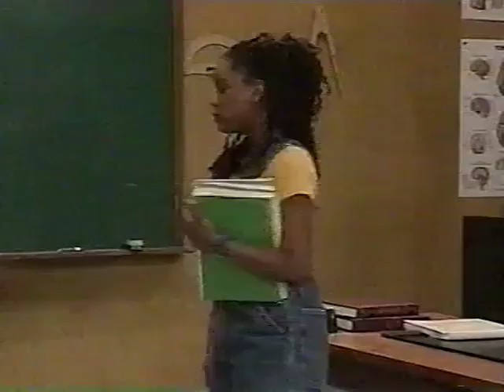Radio Active 1-25 The Substitute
Tanya becomes a substitute teacher somehow and the others take advantage of this.